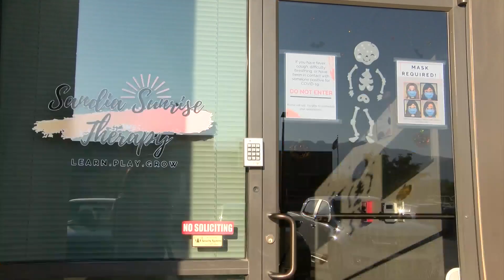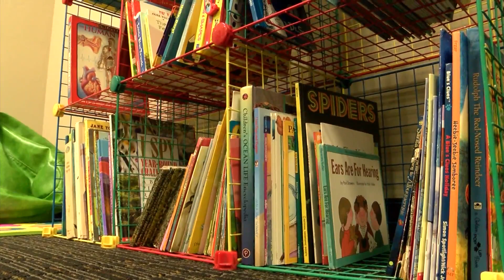Local women open therapy clinic during the pandemic after losing jobs to COVID